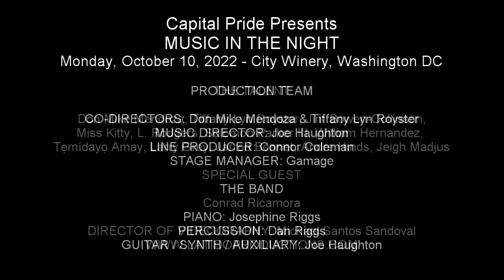L. Rodgers - "Somewhere Over the Rainbow" (The Wizard of Oz)